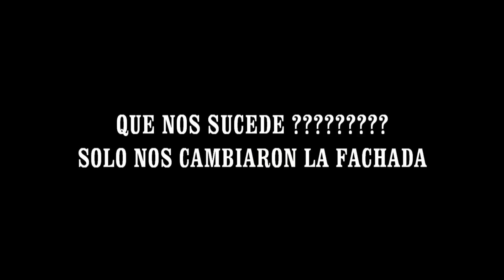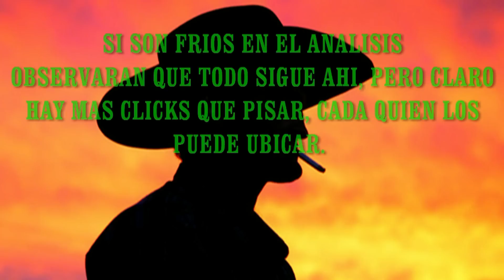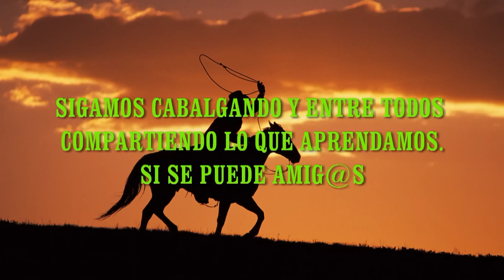MI PERSPECTIVA DE LOS CAMBIOS.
TRASLATION OF THE VIDEO:
What is happening to us?
They just chance the outside of the channels.
We are always the ones, that says no matters the outside, what matters is the inside?
Well with that gun I will be good boy.
You tube is not the way to be famous or get fortunes, thats a lye
Is a place to be with friends,share experiences by videos or coments, is the place for many of us to relax.
Is the place we can share dreams, fantasys and realities, just the place we decide to be
Before getting downand beguing thinking there is nothing more to do,
Maybe we just have to learn how work with this now, and beguin to play again, to get the results.
Maybe whst is happening now could get us of the borring time that we had for a long time.
If you are obejtive in your analisis almost everything is still there, the difference, more clicks to arrive.
So lets continue learning and share what we learn
I believe we could do that.